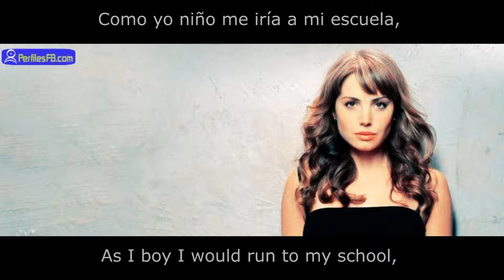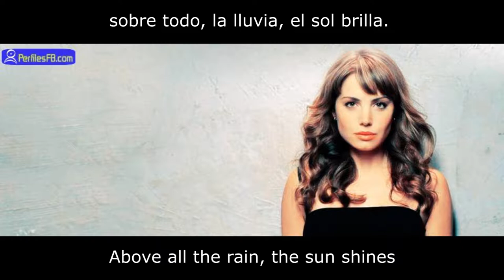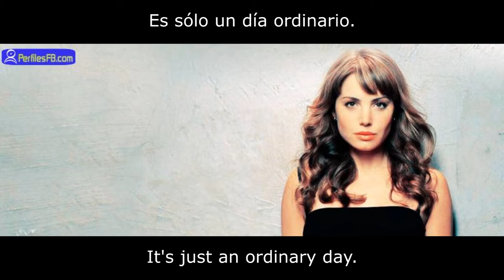Ordinary - Greg Jones - Subtitles, English, Spanish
Es una canción de la serie de Smallville me gustó mucho, aquí lo comparto con ustedes.